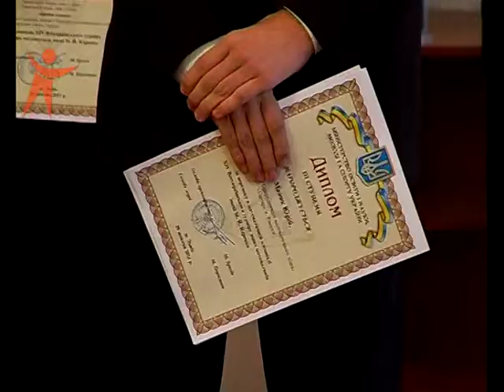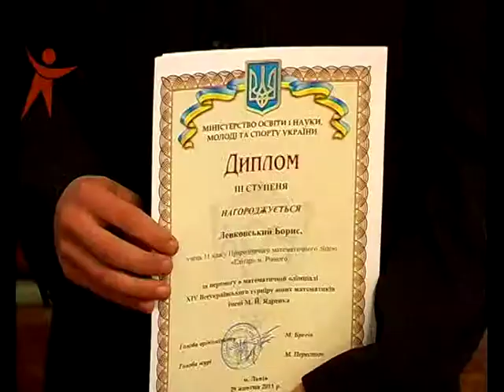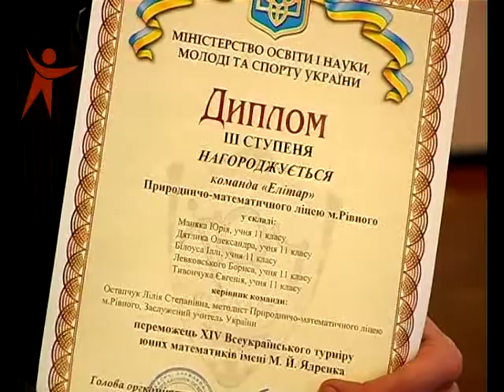111102 Tyrnir Matematukiv